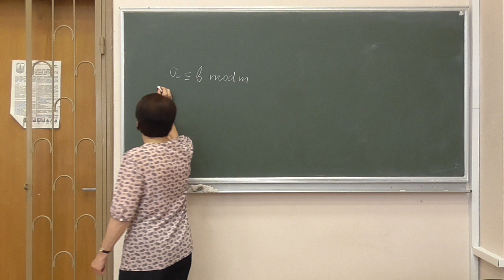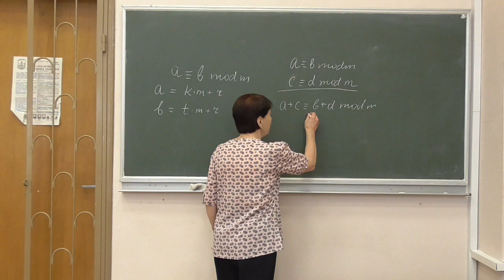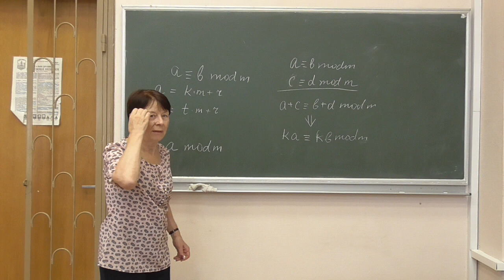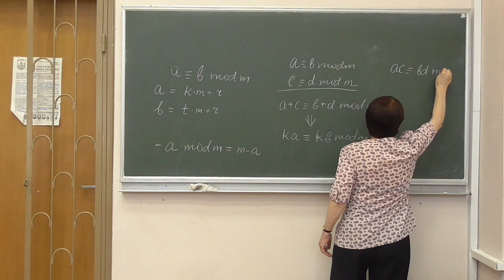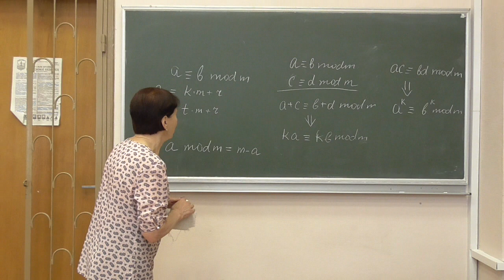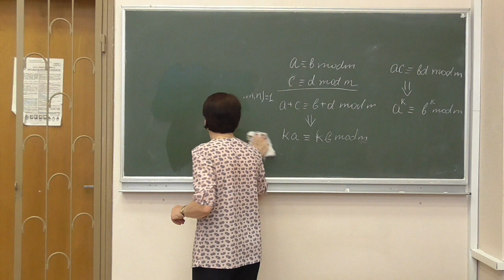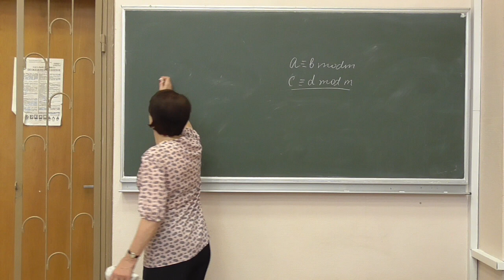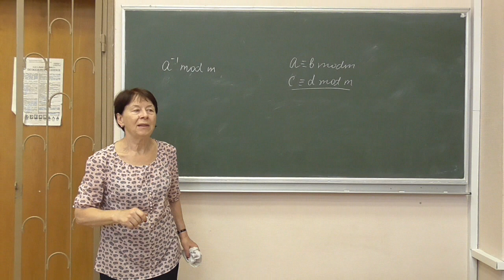СРОМ, лікнеп 01-1: конгруенції чисел та їх властивості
Розглянуто такі питання:
-- конгруенції чисел (лишки за модулем) та їх властивості;